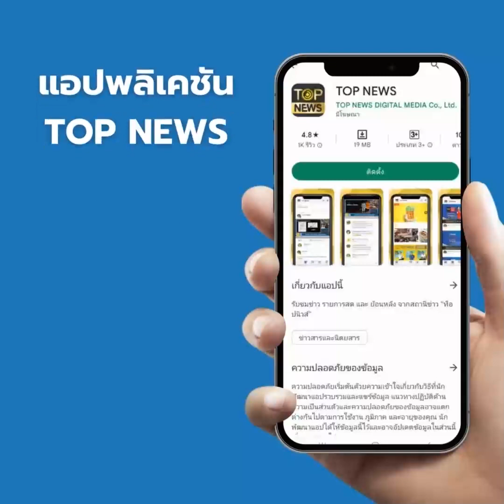จีนไม่แยแสคำขู่ขนอาวุธเต็มอัตราศึกซ้อมรบรอบเกาะไต้หวันข่มขวัญอย่าคิดแบ่งแยกจีนเดียว | TOP HIGHLIGHT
จีนไม่แยแสคำขู่ขนอาวุธเต็มอัตราศึกซ้อมรบรอบเกาะไต้หวันข่มขวัญอย่าคิดแบ่งแยกจีนเดียว

ช่อง 77 : กล่อง PSI, INFOSAT, GMMZ, CSAT, TIK , 3BB, TOT
ช่อง 658 : กล่อง AIS
ช่อง 210 : IPM